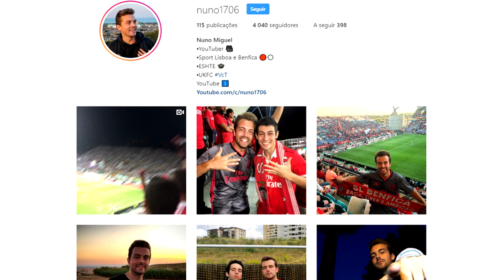SOFRER ATÉ AO ÚLTIMO MINUTO!!! | BENFICA 1-0 VIT. SETÚBAL | Vlog 48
Câmara Usada: Canon PowerShot SX610 HS

Nuno1706